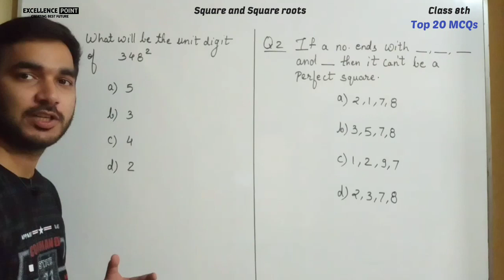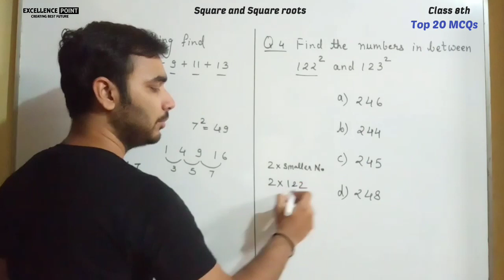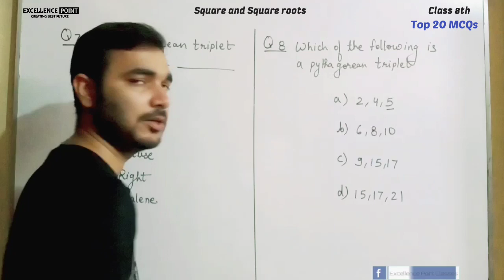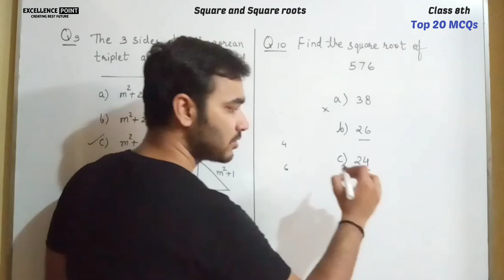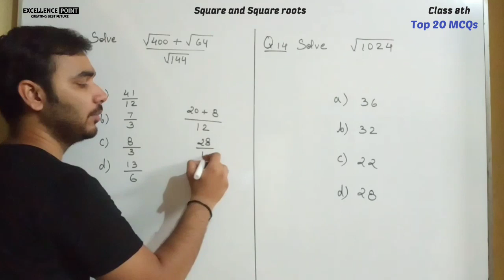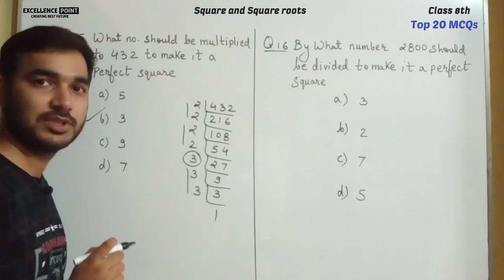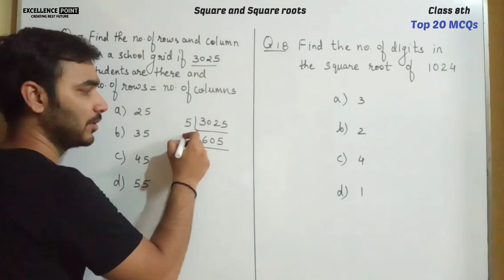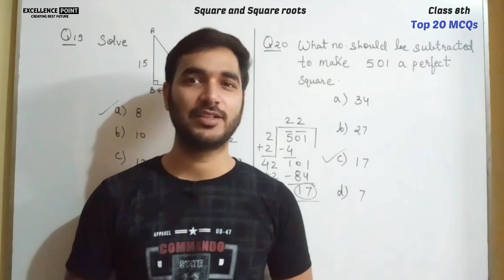Square and Square Roots || Class 8th Maths || Top 20 MCQs on latest pattern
Hii guys,
I am back with another amazing video lecture for class 8th maths based on ncert pattern.In this video you will see the top 20 mcq questions of square and square root chapter.